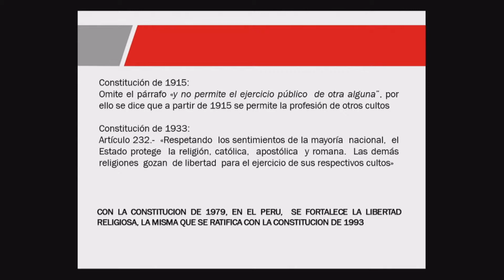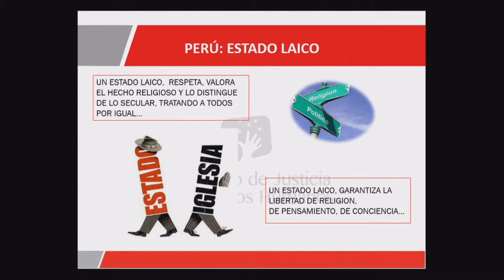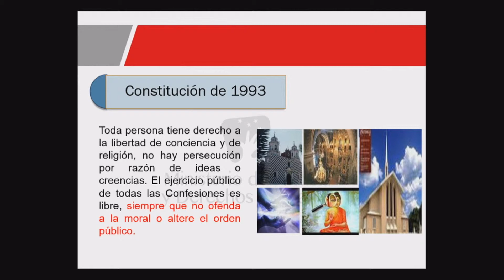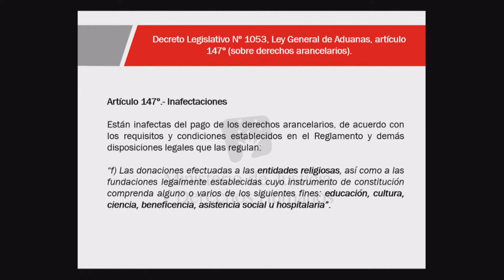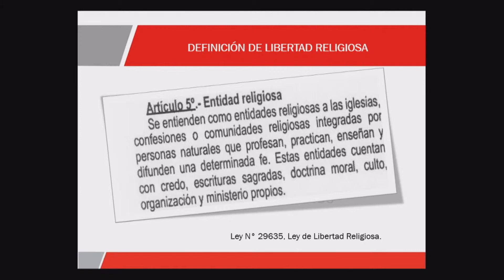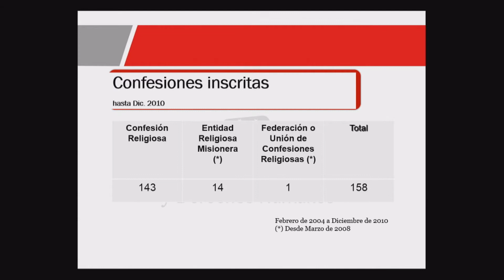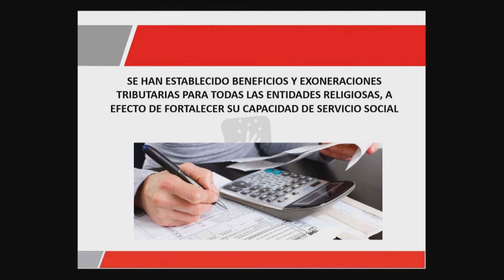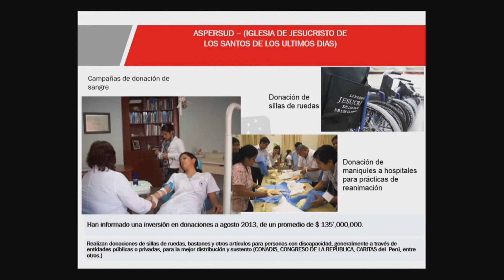Latin America - Government Perspectives - Alfonso Garcés (español)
2015 Law and Religion Symposium - Third Breakout Session

Speaker:
Alfonso Garcés - Deputy Minister of Justice, Ministry of Justice and Human Rights, Peru